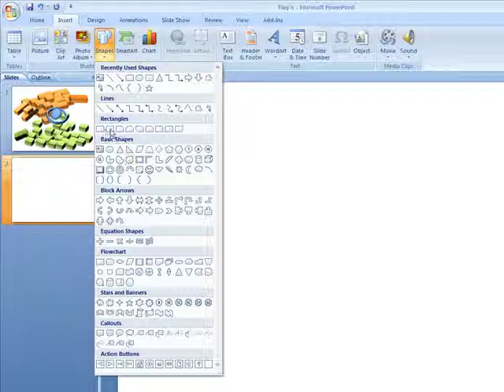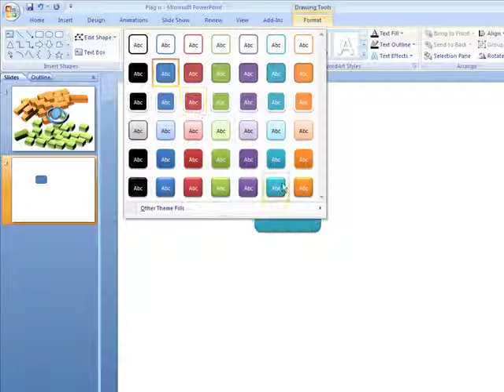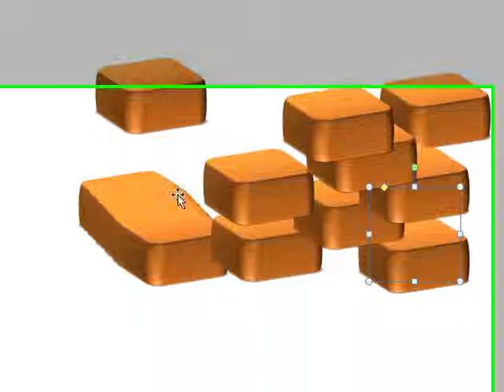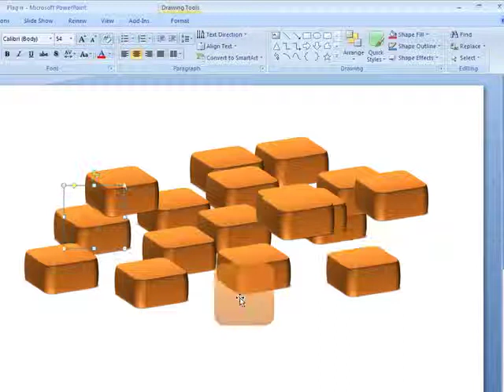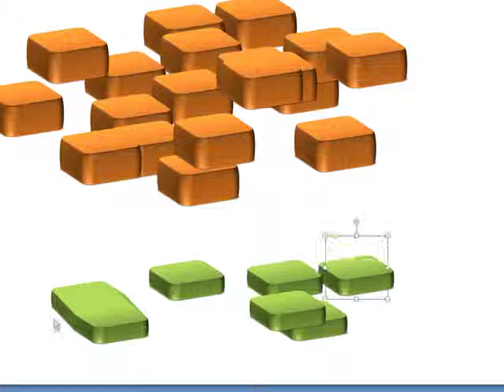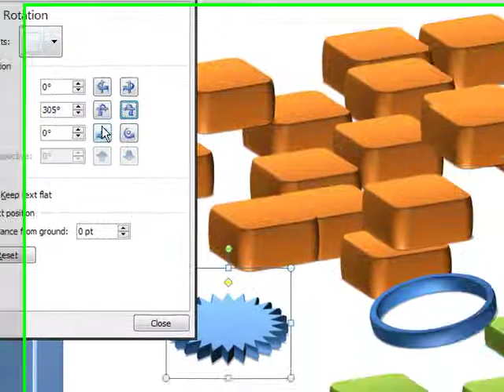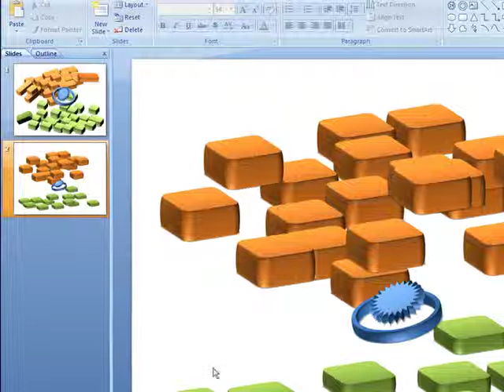How to make Indain qube flag wallpapre in Mircosoft Power poin in arvind kewat style.mp4